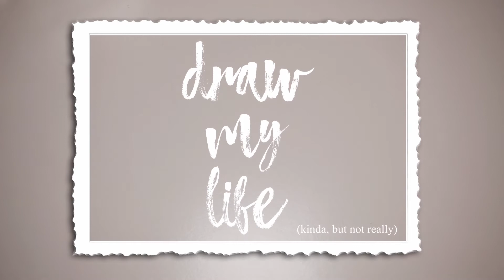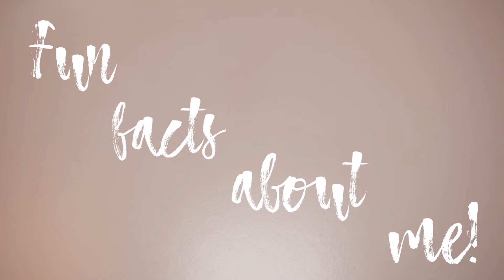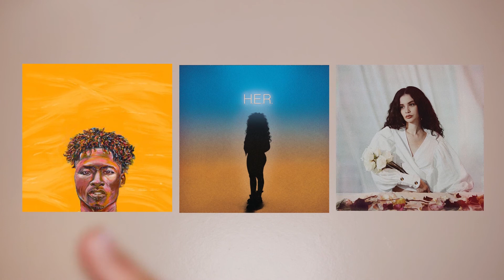Eboard Intro: Ari, Alumni Rep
Learn about FASA's Alumni Rep as she draws her life!